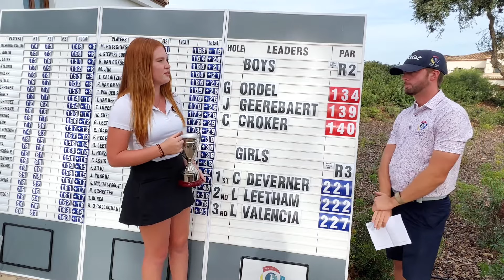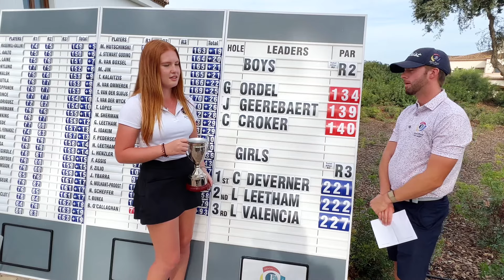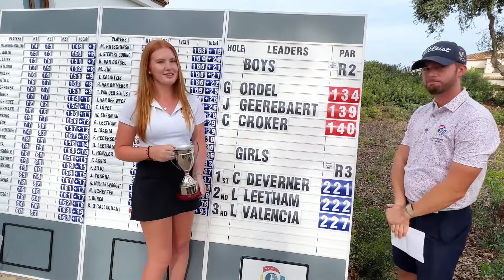Girls Winner of the Triple A European Masters - Chloe de Verner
JFGA Instructor catches up with Chloe de Verner following her win in the girls category of the 2022 WAGR Triple A European Masters.